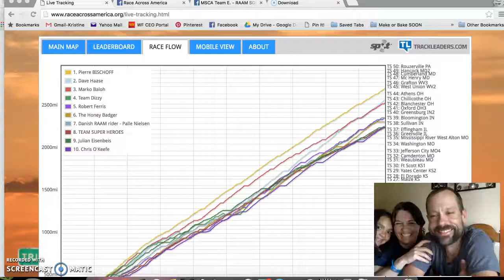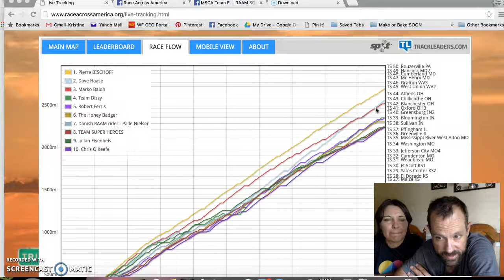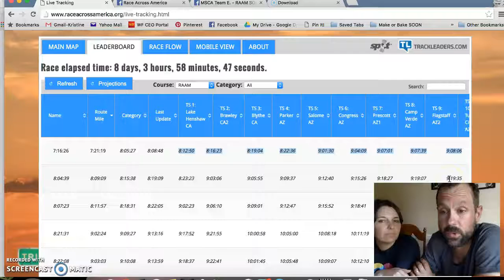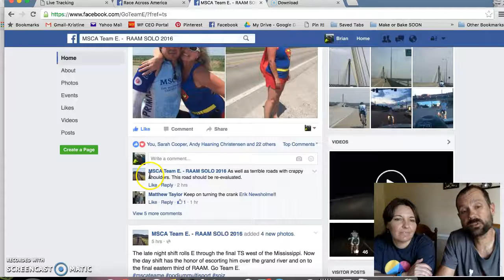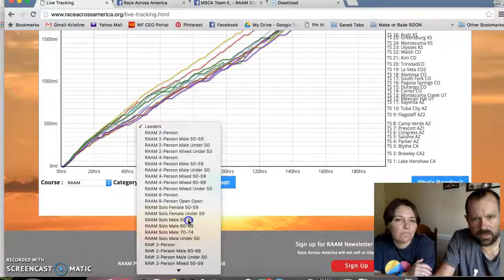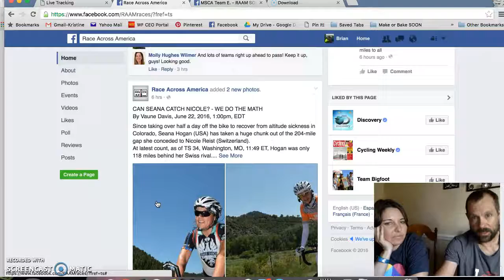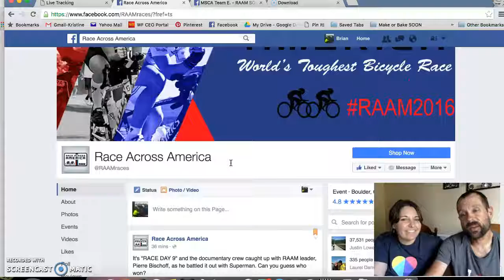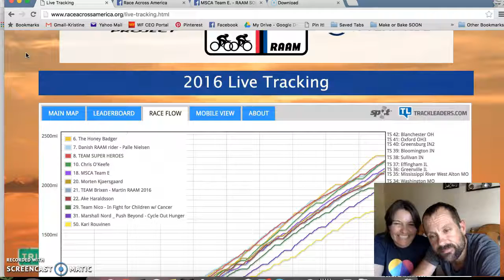2016 Race Across America update #6 from Brian and Kristine